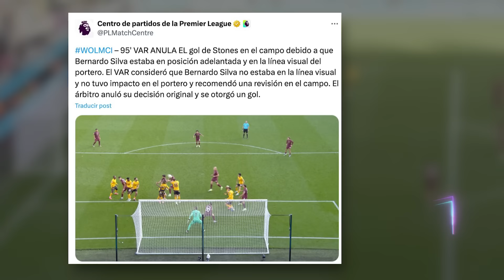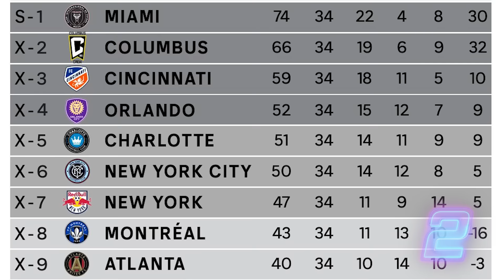¡DRAMA en WOLVES vs CITY! ¿G0L ROBAD0? | ENOJÓ esto de VINICIUS | OFICIAL: Inter Miami al MUNDIAL